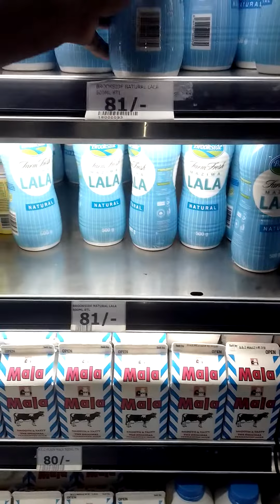Shopping at Naivas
Shopping at lunch time